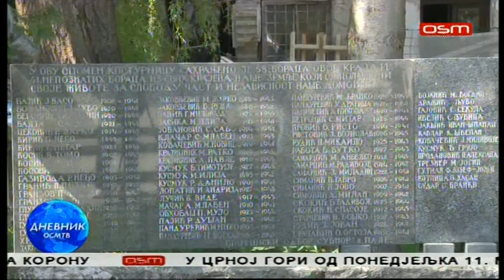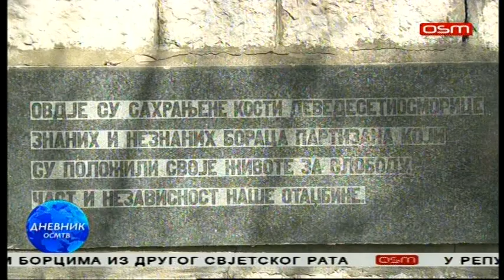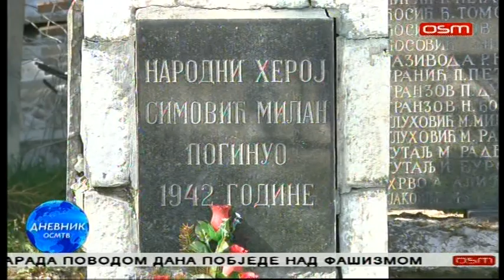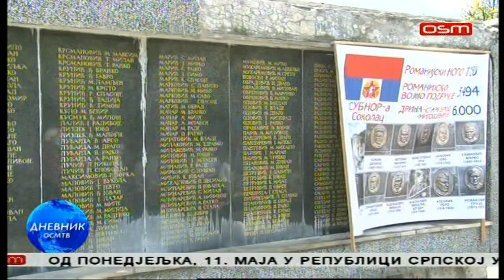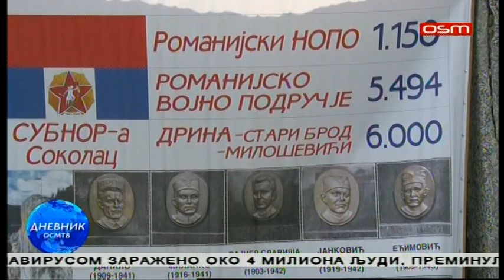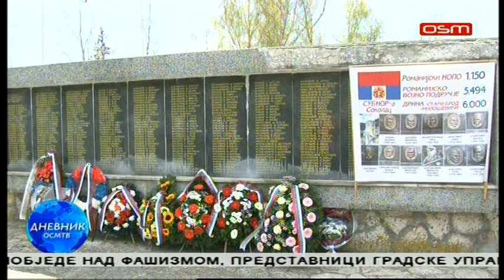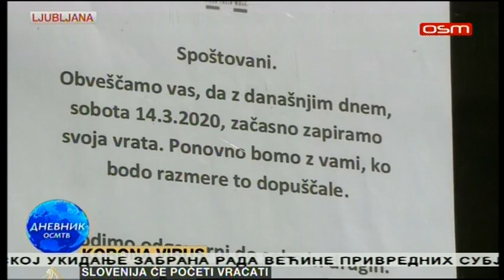DNEVNIK OSM TV, 09.05.2020.